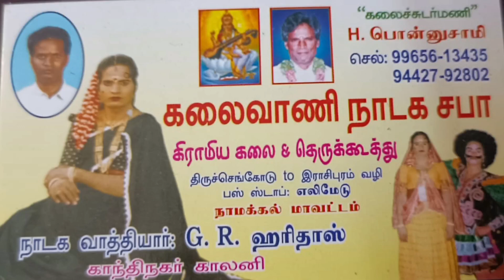ஈரோடு ரத்தினம் அவர்கள்...